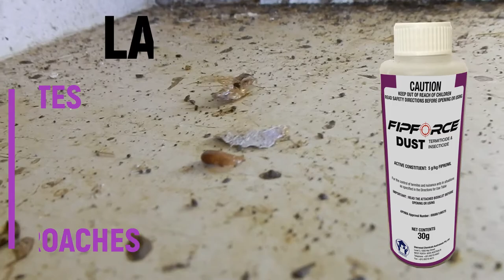Professional pest control dust to treat termites, ants and cockroaches. FipForce Dust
Crawling Insect Powder – can be used to treat ant Infestation in hard to reach areas, cockroach infestations particularly in commercial kitchens and termite nests. The dust will flow deep into cracks and crevises and will cause little to know disturbance. The dust can be used in and around electrical areas targeting cockroaches and ants. Apply the dust into cracks and crevices using a hand dust applicator. Particular attention should be given to areas where insects congregate such as warm, dark areas and around heat sources such as stoves, radiators, fireplaces, etc.